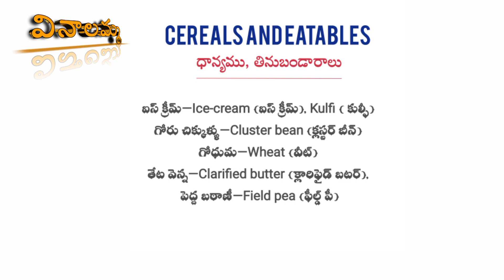CEREALS AND EATABLES